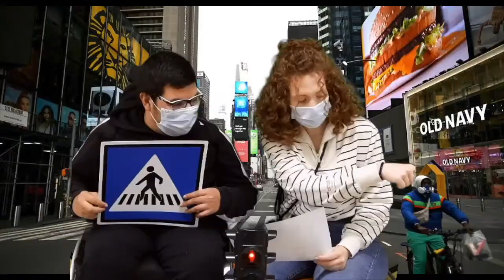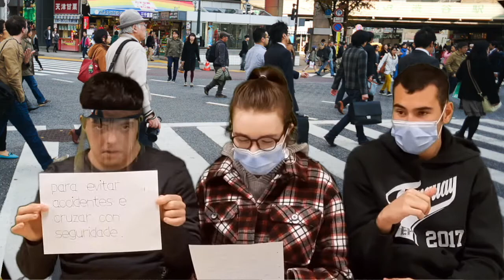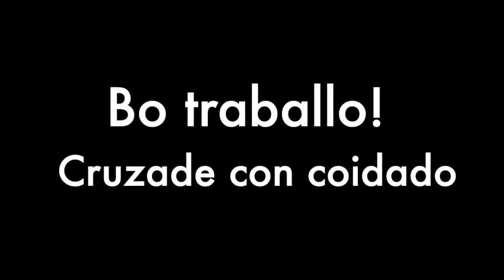O paso de peatóns... CEE María Mariño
Video sobre educación vial, elaborado para proxecto "Eco-seguriño", dende o CEE María Mariño.